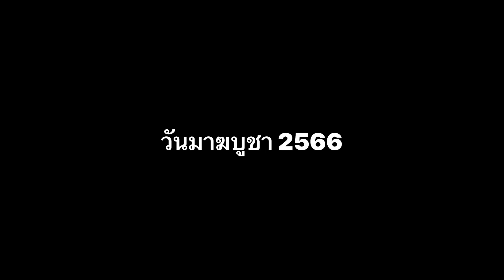วันมาฆบูชา 2566